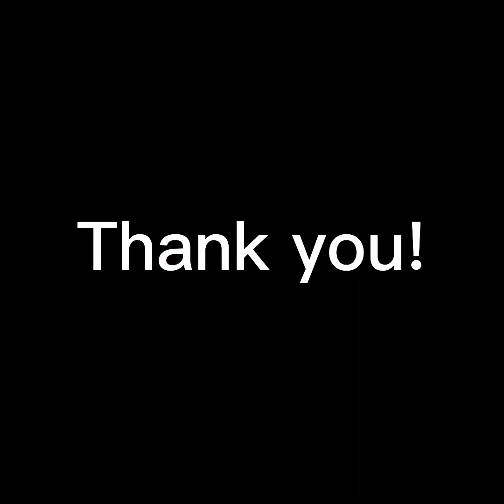Cas Zoo Li No-cover by Ia Yang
Hi yog Iab Yang. Ua tsaug rau nej Txhua tu pab txawb nqa kuv. Thanks